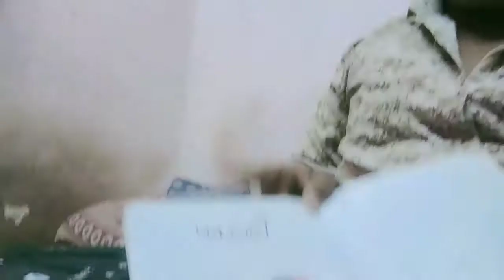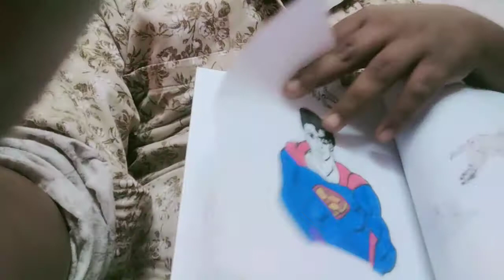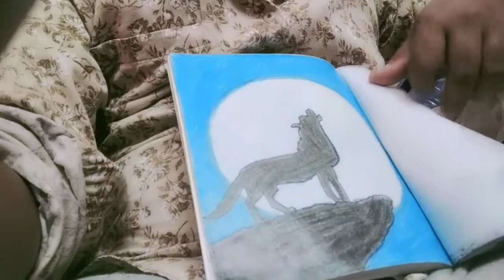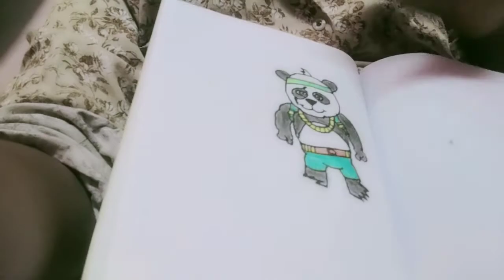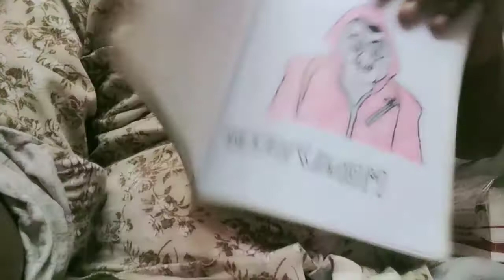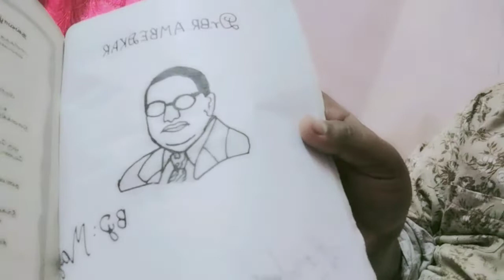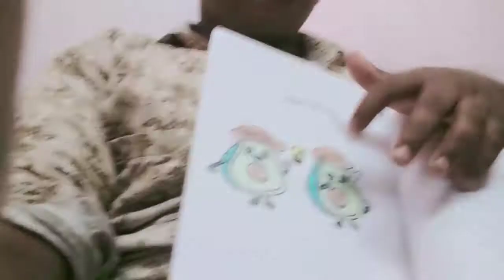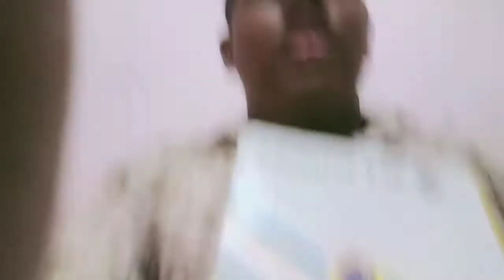My Drawings 😂😂 Please Subscribe 🙏🙏🙏🙏 and use head phones 🙏🙏🙏